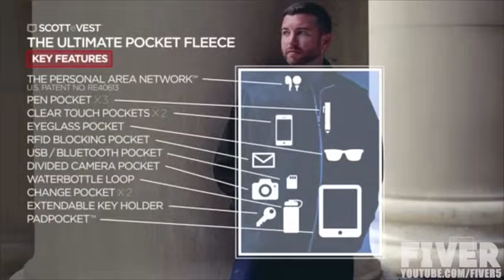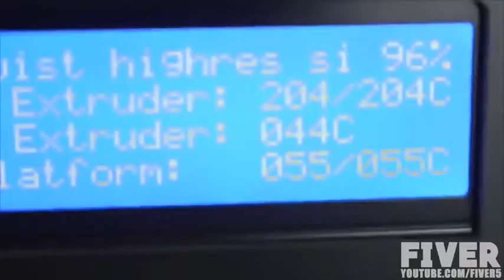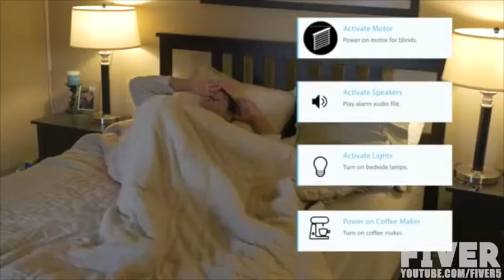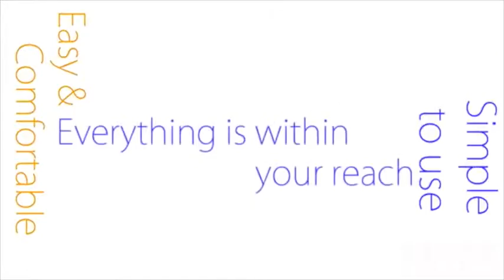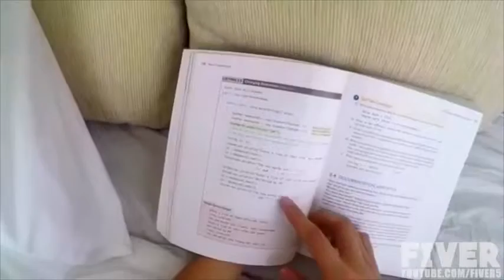● 5 INVENTIONS THAT WILL BLOW YOUR MIND ☞1